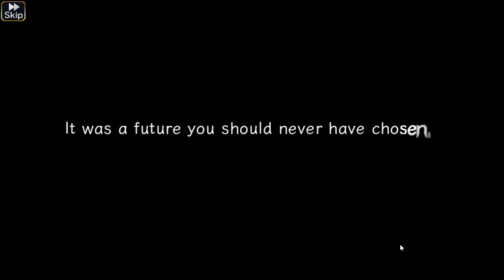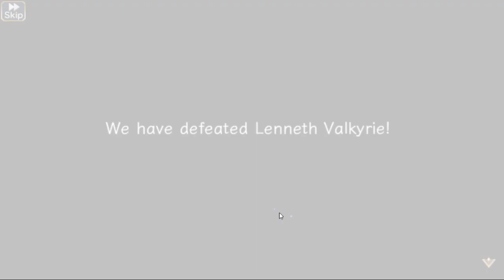Valkyria Anatomia Gameplay | Mobile Game | Gotta Land Those Combos